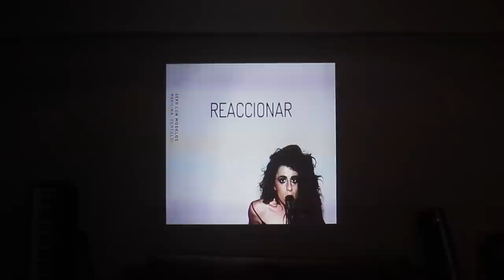"sexo con modelos" - marilina bertoldi (ÁLBUM COMPLETO)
Del disco PRENDER UN FUEGO (2018).

00:04 Cosas Dulces
03:06 Sexo con modelos
05:57 Rastro
09:21 Enterrarte
12:48 Quisiera
16:42 MDMA
19:36 Y deshacer
22:49 Reaccionar
26:26 Órbita de adiós
30:10 Unbreak me

Filmado por Marilina Bertoldi.
Todas las canciones compuestas y escritas por Marilina Bertoldi.
Pelo Music 2016.

Ficha técnica disco:

Voces y coros / Marilina Bertoldi.
Guitarras / Marilina Bertoldi.
Bajos / Edu Giardina (tracks 4, 5, 6, 7) Guillermo Porro (1, 3, 10) Daiana Azar (2, 8, 9)
Baterías / Edu Giardina (todos los tracks excepto track 10)
Percusión con mic-loop / Marilina Bertoldi (track 10)
Moog / Daiana Azar (track 7)
Synths y secuencias / Guillermo Porro
Aportes especiales en guitarra / Guillermo Porro (tracks 3, 4, 5) Luciano Farelli (1)

Producido, grabado y mezclado por Guillermo Porro.
Mastering / Sr Warrior - Puro Mastering.
Baterías y voces / Romaphonic (asistente Jero).
Baterías de track 8 grabadas en el garage de la familia Azar.
Guitarras y bajos / Porromovil.

Arte y diseño disco / Julián Balangero
Fotografía disco / Lucila Heinberg

Letras//

COSAS DULCES

Si amarte es pesado
Y hablarte es peor
Por qué apresurarnos
A estar en control

Tus trenes me llaman
Se van y yo estoy
Tratando de hacerlo
Con vos o sin vos

La mala costumbre
De ser como sos
Nos hace acercarnos
En oposición

Si querés te invito a verme
Acercate que yo sólo tengo
Cosas dulces para hacerte

SEXO CON MODELOS

A qué destino temés?
Nada está realmente escrito
Las prácticas de volver son prácticas de un delirio

Qué más habrá que ceder para que todo esté vivo?
Embellecer, luego ser
Somos la muerte de un ciclo

Las prácticas de volver son practicar un delirio

RASTRO

Arderá tu rastro en mi
Volveré en pedazos a ser feliz

Vuelven
Los descuidos insistentes
De negar fragilidad

Duele
Abrazas que no se debe
Repetir para empezar

Rehacer
Asumidos en pendiente
Es amarnos en verdad

Verte
Y sentir que nuestro puente
Nos unió al separar

ENTERRARTE

Ven conmigo el destino cambió
Con un beso mío amor
Desnudemos de frío al sol
Si lo que sentimos es hoy

Y será que sólo haces atento a lo que vendrá
Sin dejar que algo empiece en realidad
Condicionar lo bello a algo estructural

Guardaré conmigo tu calor
Te deseo sin ninguna condición

Y seré sutilmente acobijada en una espiral
Que no detecta entre principio ni final
Sólo girará siempre para girar

Reviviré el desastre permante de enterrarte
Y creer que no recuerdo cómo hallarte
Esclavizarnos cuando tus caprichos hablen

Y al final sembraré las consecuencias de adorarte
Para que un día te coseche y pueda usarte
En mil recetas que enamoren a otro alguien

QUISIERA

Quisiera hacerte bien
Demostrarte que sé
Cada paso al control
Derrotados los dos
Si hoy me ausento en ayer
Volveré a perder

Destruí las salidas
No tengas prisa
Derrumbé las cortinas
Que te anidan
Veo que tus pupilas
Delatan como violenté tu clima
Arderás en la medida que yo exija

Volveré a perder

MDMA

Cruzaré este mar
Sin frenos al pasar
Te infecta permitir que alguien más
Cruce este mar

Vivo estando loca y ya no pega más

Deseo distanciar
Del sedante disfraz
Las vías que profanan tu altar
Me seducirán

Y DESHACER

Empezar por la decisión de mirarte y pedir perdón
Es ceder cada vez de más en lo que se da y no vuelve igual

Ver que estás siendo cruel, entrar, ver tus muros y deshacer

Repetís hasta aburrirme, simulando una explicación
Es que en tu cabeza sólo hay una situación y todo el resto es una gran ficción

Hey! Por qué no te callás y me escuchás respirar?

REACCIONAR

Omití previo a reaccionar
Juego actuado de un vistazo
Otra vez volveré a estar
En horarios de aceptarlo

Descubrí todo el pesar
Que puedo soportar
Sin nunca reaccionar
Lo que te esté llevando a odiar
Si vos no te soltás
En mi nada lo hará

Volveré a escuchar que estás
Repensando viejos cuadros

ÓRBITA DE ADIOS

Dulce habitante en órbita de adiós
Sólo tu egoísmo empuñará un envión
Excluido en sombras que algo te arropó
Escapá nodrizas, discutí quien sos

Dejar atrás no es olvidar
Hoy lloverá para parar

Cuánto se transforma el mundo en tu interior
Dejando que los cuervos lo hagan para vos
Fauna contagiosa en celo por control
Encontrará en tus formas una incitación

UNBREAK ME

Unbreak me please
With your hands

And i wake up at night
Needing you around
Grieving you’re not

And as i strangle desire
Keeps fighting me back
Reasons collide

It’s time for you to
Unbreak me please
With your hands

Time for erasers
To come by and be painful
Build me up
Or take me as i am

Yeah rhymes have no sentence
Where my past can make sense now
How’s it like to restrain my heart